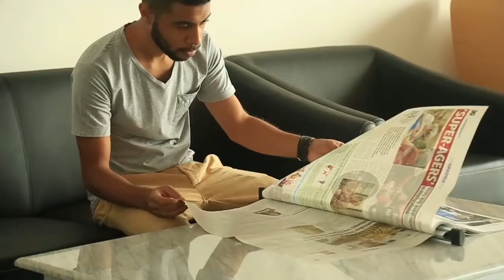German University of Technology in Oman Library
مكتبة الجامعة الألمانية للتكنولوجيا في عمان

Shape your Future, Change your World